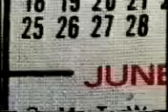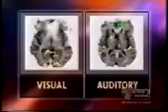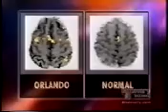Spontaneous Savant - Orlando Serrell on Discovery Channel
2003 video on Orlando Serrell on the Discovery Channel, including footage of Orlando undergoing an MRI scan and an analysis of the results.